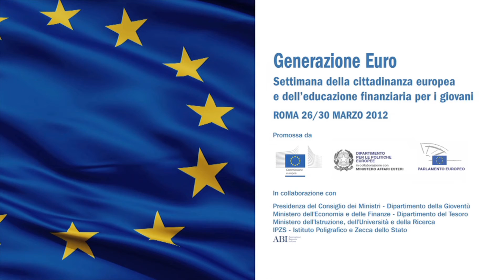Generazione Euro - Spot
"Generazione Euro. Settimana dedicata alla cittadinanza europea e all'educazione finanziaria dei giovani" a Roma dal 26 al 30 marzo.